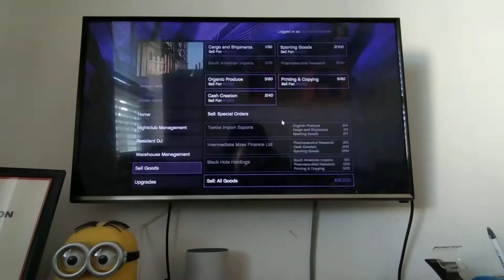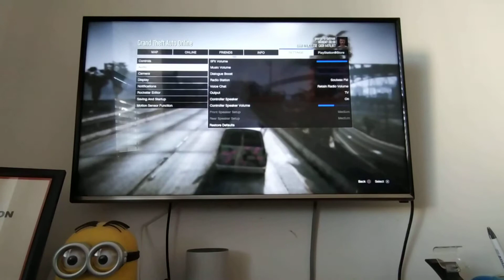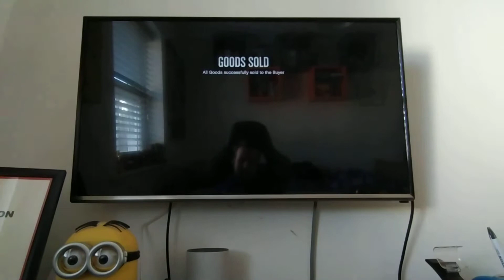another episode of the gaming weekend series